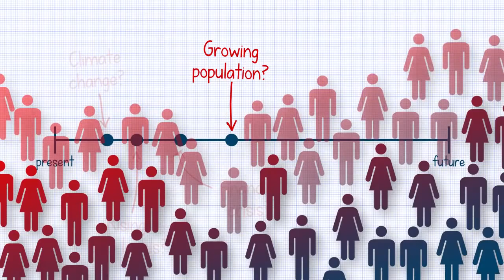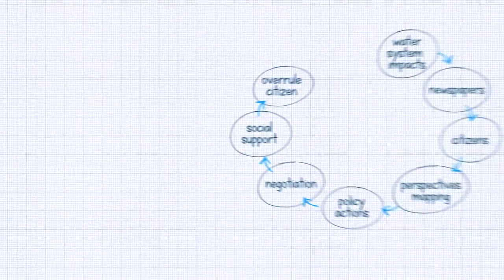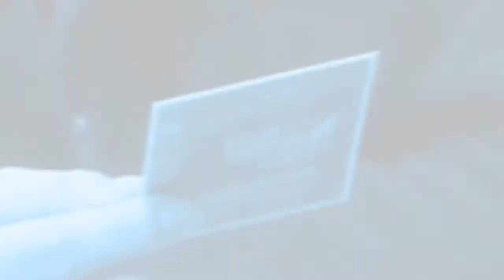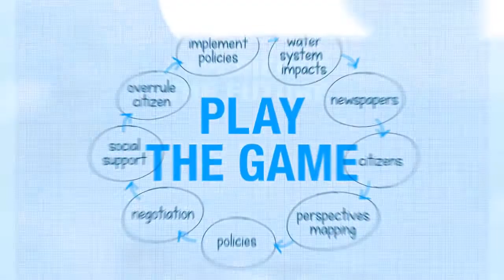Sustainable Delta game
Deltares developed a sustainable delta game